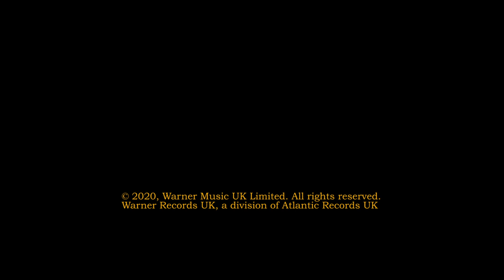Griff - Good Stuff | A Take Away Show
Shot at Hôtel Intercontinental Paris Le Grand, March 2020

Directed by Elie Girard
Sound direction by Guillaume De La Villéon
Executive Producer : Christophe 'Chryde' Abric
Producer : Ondine Benetier
Head of Production : Anousonne Savanchomkeo
Production Manager : Esther Blondel
Post-production Manager : Alexandre Sellem
Post-production Assistant : Ambre Fournier

Assistant Camera : Paul Chauvin
Key Grip : Tomislav Tomasevic
Boom Operator : Henri D'Armancourt
Hair and make-up artist : Simon Stromboni

Manager : Deleon Blake
Creative Director : Imogen Snell
Warner Records UK : Alex Burford & Joe Kentish